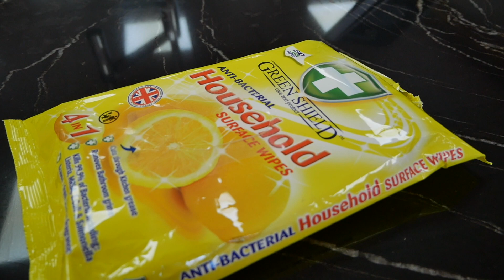Kitchens Plus Bathrooms - Consultant Home Visit Safety Precautions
During these uncertain times, Kitchens Plus are doing everything in our power to ensure that both you and our team are well protected.

As we can come to you to provide you a quote, we are taking extra steps with our team to ensure they are as safe as possible and minimize any and all risks.